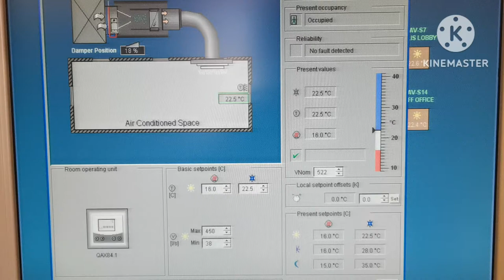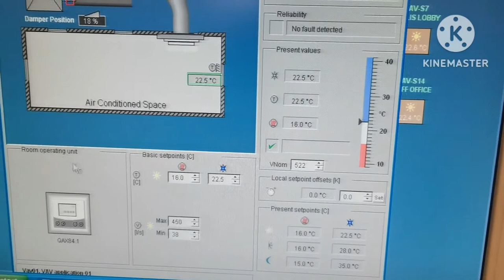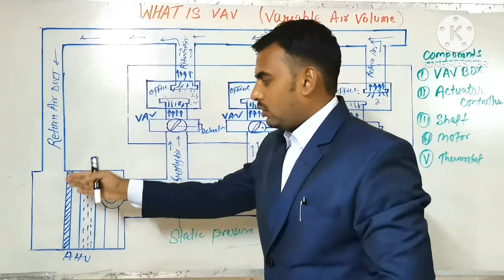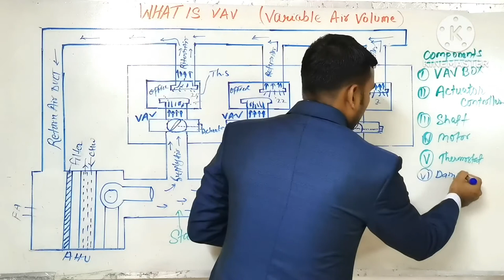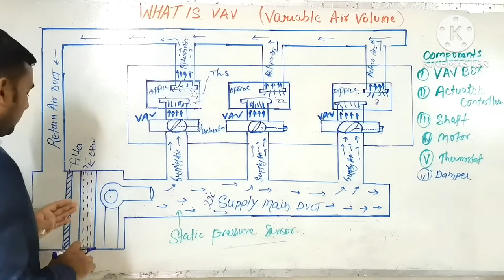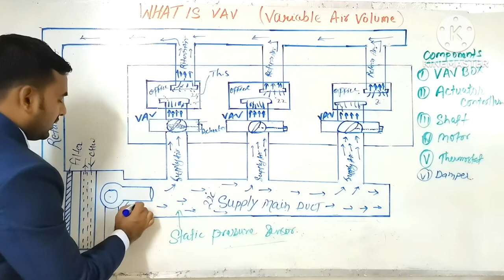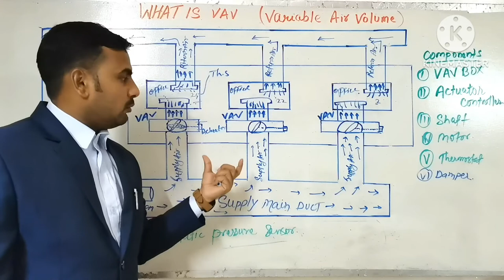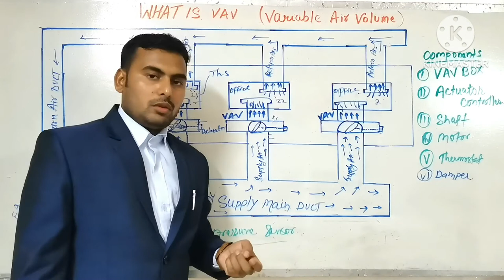What Is Vav / Working Of Vav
17. How much heat will be removed by one TON AC in one hour?